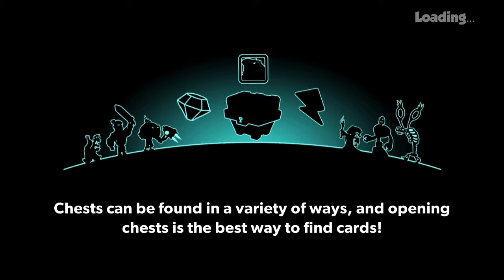Tower Conquest-Hacked-| Looking Forward In Darkness | Ep.774